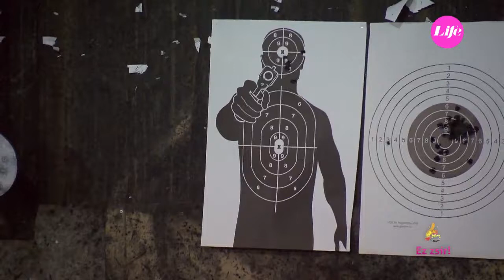Németh Kristóf, mesterlövész